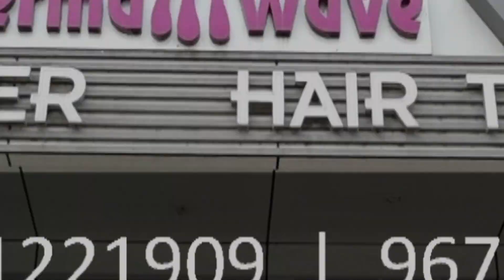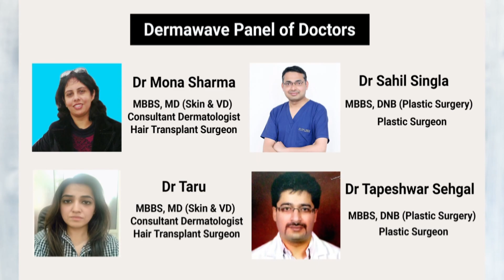Live PRP Procedure After Hair Transplant | PRP Hair Treatment Results - Dr Sumit Sharma, Dermawave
Live PRP Session in hair transplant client | Testimonial of hair transplant client from Uttar Pradesh.

This Video contains photographs of hair transplant client before and after surgery, live prp session, prp results in hair transplant, hair transplant results, hair transplant review of client from uttar pradesh.

Dermawave offering hair transplant and hair loss treatment services at :- Panipat | New Delhi | Kurukshetra | Patna | Ranchi | Jammu | Ghaziabad |

Dermawave Panel Of Doctors | Hair Transplant Surgeons:-

Dr Sumit Sharma
MBBS, MD (Skin & VD)
Consultant Dermatologist |
Hair Transplant Surgeon

Dr Sahil Singla
MBBS, DNB (Plastic Surgery) | Plastic Surgeon

Dr Dhiraj Kumar
Consultant Dermatologist
 | Hair Transplant Surgeon

Dr Shiwesh Anand
Consultant Dermatologist
 | Hair Transplant Surgeon

Dr Sachin Agarwal
Consultant Dermatologist |
Hair Transplant Surgeon

Dr Mona Sharma
Consultant Dermatologist |
Hair Transplant Surgeon

Dr Vanya Narayan
Consultant Dermatologist |
Hair Transplant Surgeon

Dr S.B Rolaniya
MBBS, MD (Skin & VD) Consultant Dermatologist | Hair Transplant Surgeon

Our Branches:

Dermawave Hair Transplant Jammu
H.NO. 436-A, opp. Dusshera Ground, Gandhi Nagar, Jammu, Jammu and Kashmir 180004

Dermawave Hair Transplant Patna
Shiv Mandir, Pillar No 28, Shital Chaya, First Floor,Ashokpuri Main Road Opp. Khajpura BSNL Exchange, 27, Bailey Rd, near Khajpura, Khajpura, Patna, Bihar 800014

Dermawave Hair Transplant Ranchi
301,Pranami Heights, Circular Road Above Westside,Beside K C Roy Memorial Hospital Lalpur, Chowk, New Barhi Toli, Ranchi, Jharkhand 834001

Dermawave Hair Transplant Ghaziabad
II B3, Nehru Nagar, Near Tata Motors, Old Basant Cinema, Ghaziabaad, Uttar Pradesh 201002

Dermawave Hair Transplant Panipat
Grand Trunk Road,  Near Gohana Chowk, Shiv Nagar, Panipat, Haryana 132103

Dermawave Hair Transplant Delhi
Plot No.1, Pocket, 8B, Dr MC Davar Marg, Sector 19, Rohini, New Delhi, Delhi 110089

Dermawave Hair Transplant Kurukshetra
Sco 64, Sector-17 Rd, Sector 17, Kurukshetra, Haryana 136118